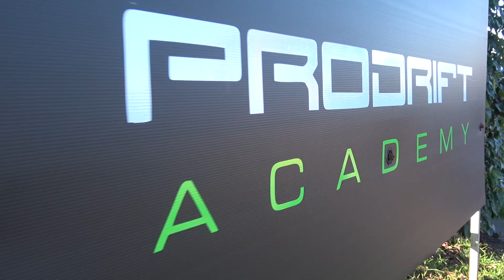DRIFT DIARIES | THE PROFESSIONAL DRIFTER | Ep.1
**SOL CLOTHING**